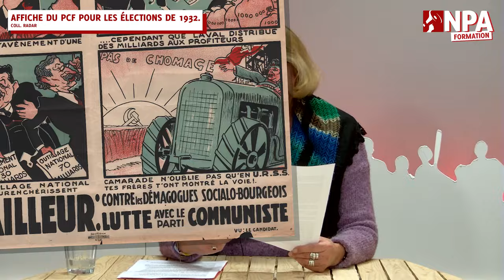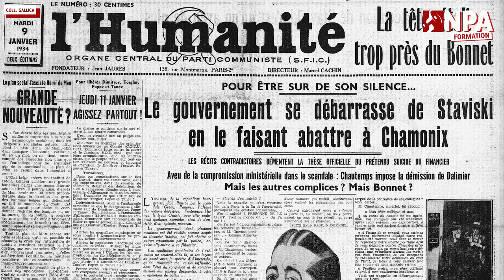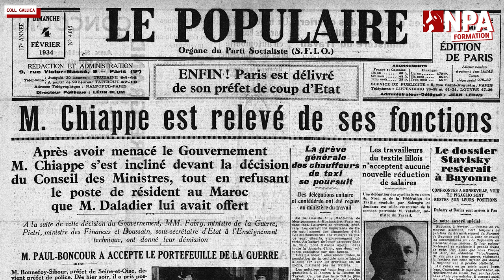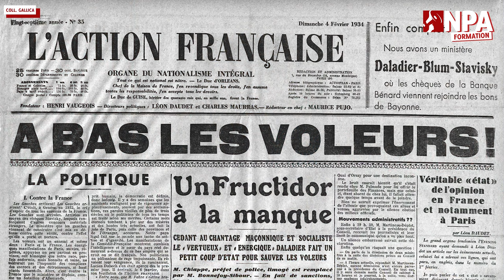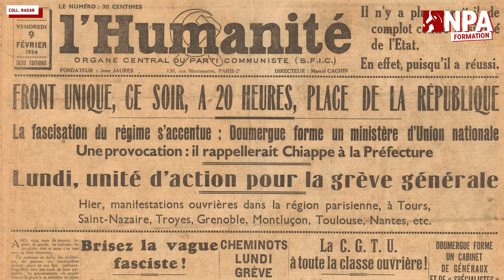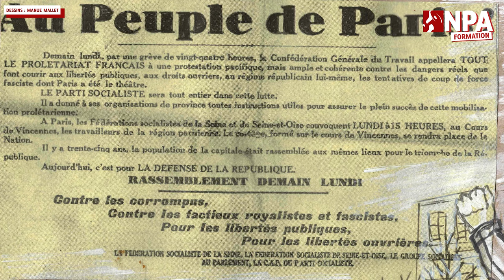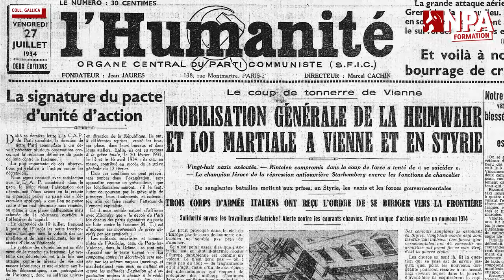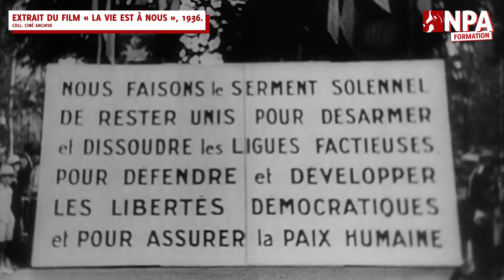FÉVRIER 1934, L'AUBE DU FRONT POPULAIRE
Après la Première Guerre mondiale, la bourgeoisie est effrayée par le bouillonnement révolutionnaire qui saisit beaucoup de pays d'Europe. En Allemagne et en Italie, elle permet à Mussolini et Hitler de prendre le pouvoir. En France, elle va s'appuyer sur divers groupes réactionnaires, fascistes ou royalistes pour maintenir le capitalisme en place.
Profitant des nombreux scandales qui touchent la IIIe République, les Ligues d'extrême droite vont tenter de renverser la République le 6 février 1934. C'est aussi le point de départ d'une contre-offensive de la gauche qui, en s'unifiant, mènera à la victoire du Front populaire et à la grève générale de mai-juin 1936. Dominique Pierre, de la Commission nationale formation du NPA, revient sur ces quelques mois qui ont changé le cours de notre histoire sociale.

Dans cette vidéo, nous avons mis des extraits de films d'époque. Vous pouvez les retrouver en entier sur le site de Ciné Archives